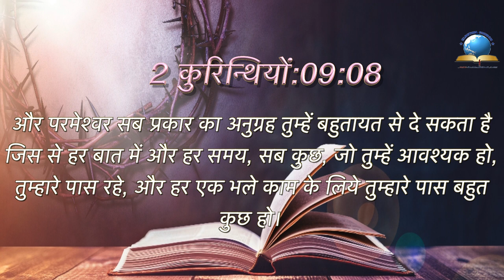Today's Hindi Bible Verse I Today’s Hindi Bible Words [16/08/2021] I Hindi Bible Verse